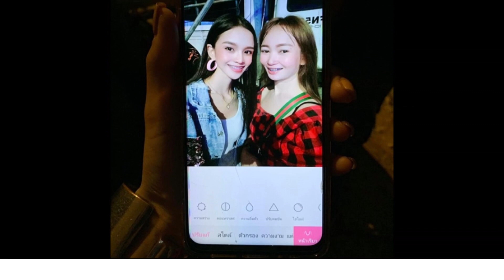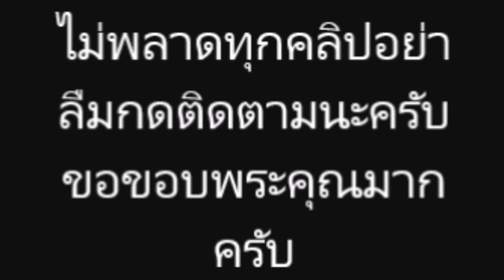ชาวเน็ตโพสต์”อาม ชุติมา”หน้าเปลี่ยนไปจนน่าขนลุก